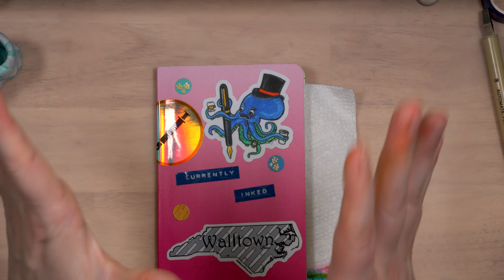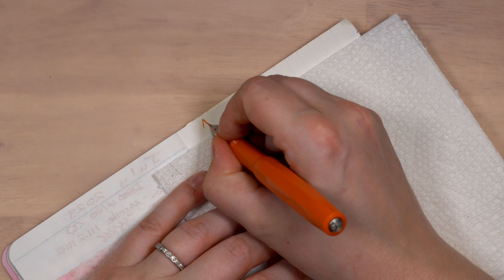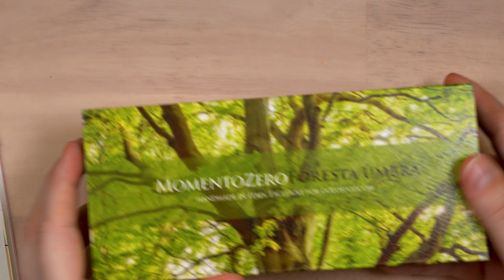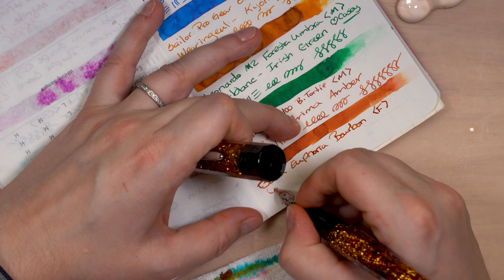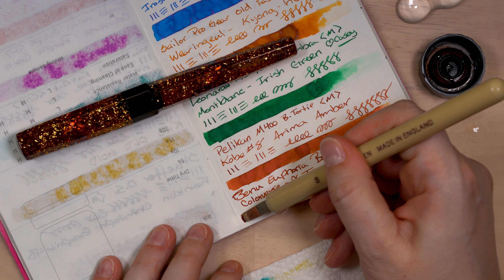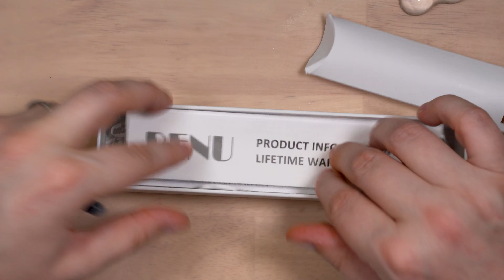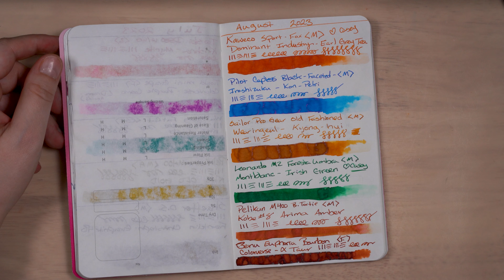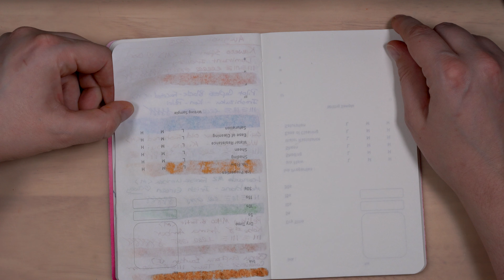Currently Inked & Chat- August 2023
Looks like I managed to get this one up during the month it was for! Go me. Two straight months!

Listen to me mumble on about my pen and ink experiences this month.

Suggest my next Ink Exploration by searching my bottles on Fountain Pen Companion. My username is Dormouse.